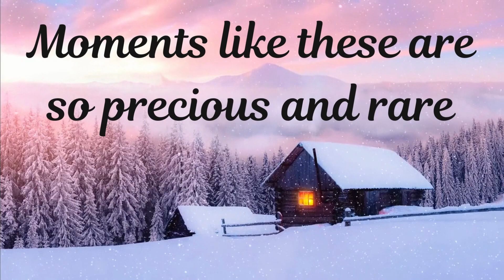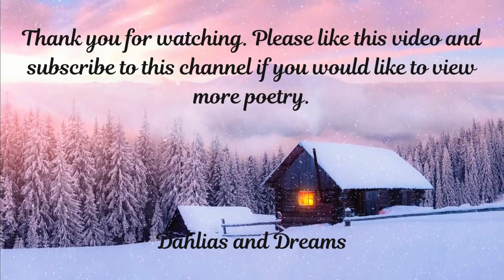The Memory of That Day. . .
Dahlias and Dreams -
Featuring inspirational and spiritual poetry about life, love, and soulmates and twin flame type of relationships.